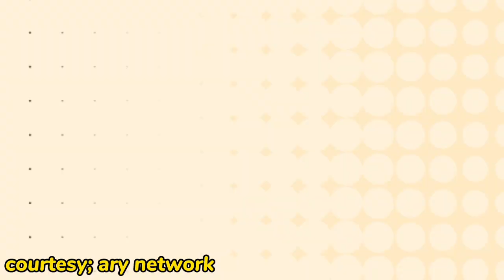Burns rood Kay Romeo juliet episode 17-Teaser/Promo - Review epi 17 full story describe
Burns rood Kay Romeo juliet episode 17-Teaser/Promo - Review Burns rood Kay Romeo juliet epi 17 full story describe
Cast of burns rood Kay Romeo juliet;
Iqra Aziz - فرہیا
Hamza Sohail- فرہاد
 Shabbir Jan -
 Khalid Anum, Raza Samoo, Zainab Qayyum, Samhan Ghazi, Hira Umar, Shaheera Jalil Albasit
 Note:-

1) Non Commercial
2) Transformative In Nature
3) Does Not negatively affected The Original Content